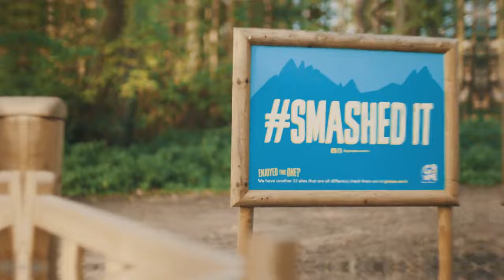Stag & Hen Parties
Looking for an activity that will bring everyone together with plenty of laughs, you've come to the right place.

With multiple activities to choose from and the choice of 34 amazing locations across the UK, we are the ideal choice for the ultimate shared experience. Be it for a stag, hen or a joint party, we have an adventure for you.

What better way to spend your day than making memories surrounded by your favourite people.